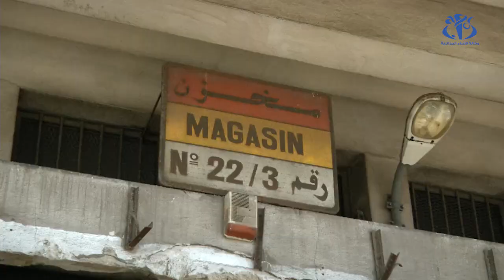وزير النقل: لا وجود لأي سلع خطيرة بموانئ الوطن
الجزائر (وأج)- أكد وزير النقل لزهر هاني أنه لا وجود لأي سلع خطيرة على مستوى موانئ الوطن، وهذا خلال زيارته التفقدية إلى ميناء الجزائر.